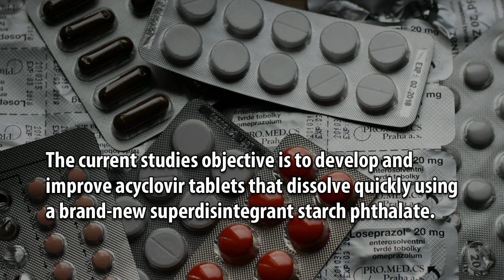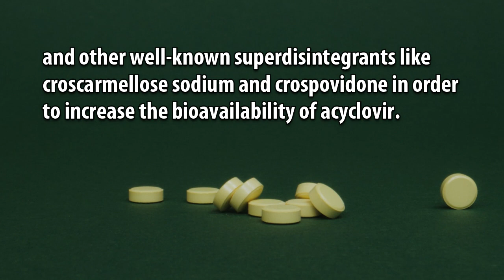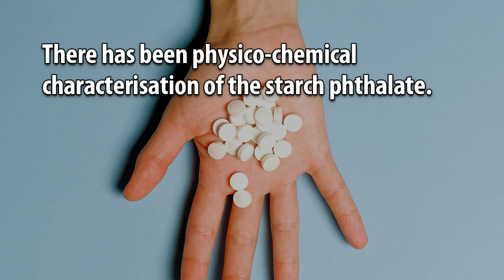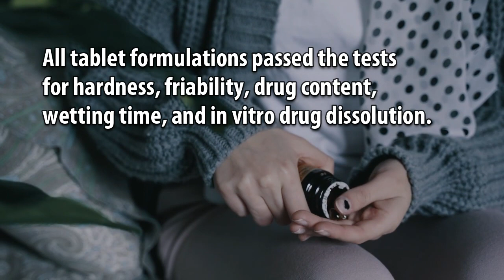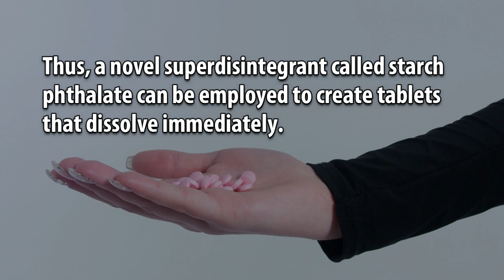Optimization of Stach Phthalate as a Novel Superdisintegrant in the Formulation of Acyclovir Fast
Optimization of Stach Phthalate as a Novel Superdisintegrant in the Formulation of Acyclovir Fast Dissolving Tablets